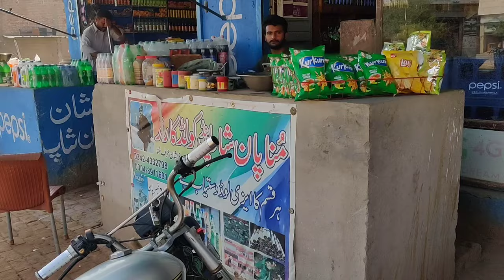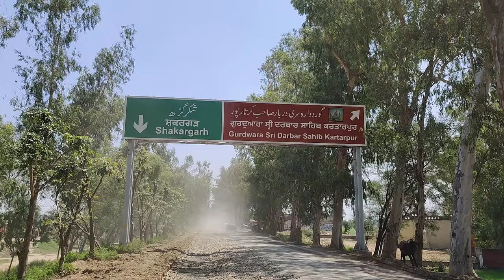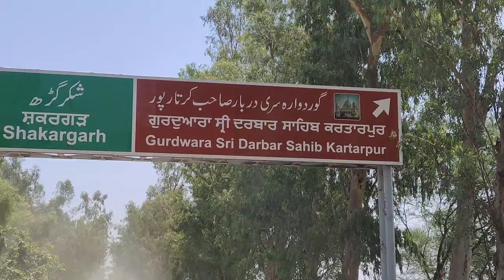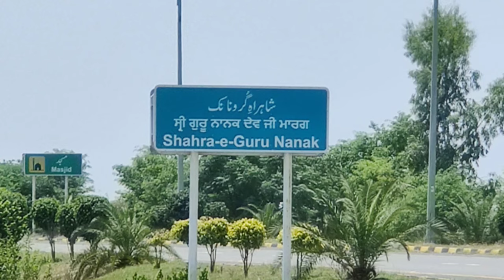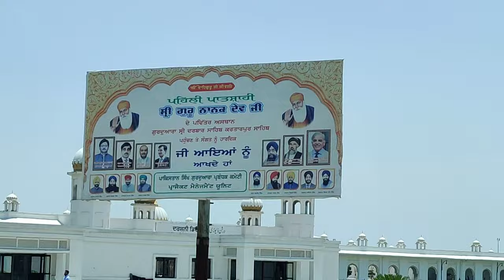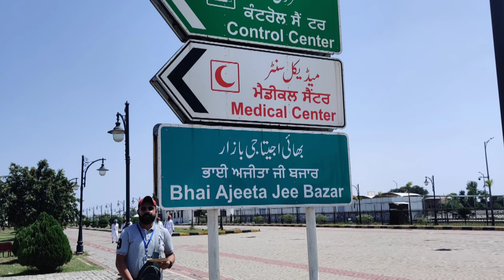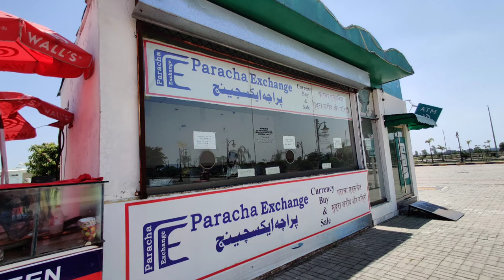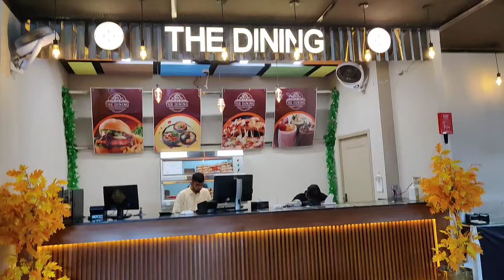Trip to India | Bike Trip | tourism